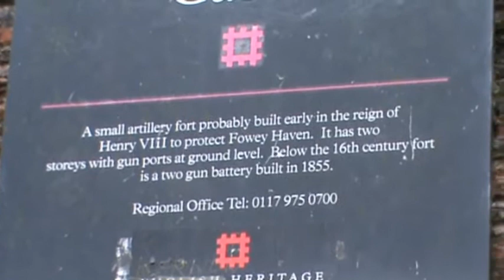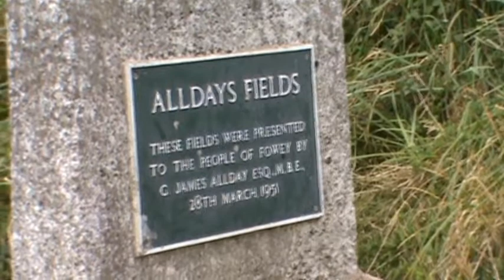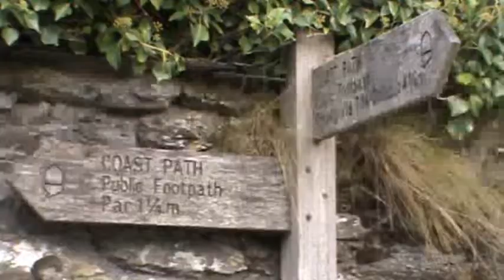30 September 2012 - VB285 - Fowey to Par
Video Blog 285: A Walk on the South West Coast path from Fowey to Par Sands. Apologies for the slight issues with the edit of this video as I have new editing software and have not quite mastered it yet.